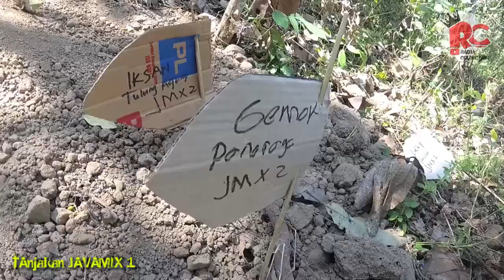DZAKIR VS BLEDUK INJEKSI || BAKSOS MAGETAN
Baksos yang diadakan di Magetan tanggal 23 Agustus 2020